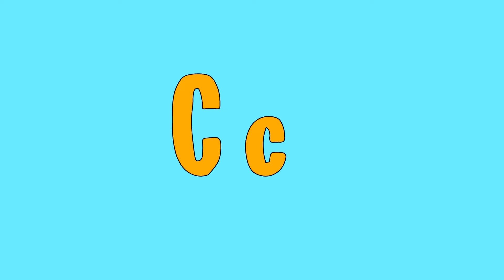Koopa Dance Phonics Song | Kidzstation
A for
B for
C for
D for
E for
F for
G for
H for
I for
J for
K for
L for
M for
N for
O for
P for
Q for
R for
S for
T for
U for
V for
W for
X for
Y for
Z for